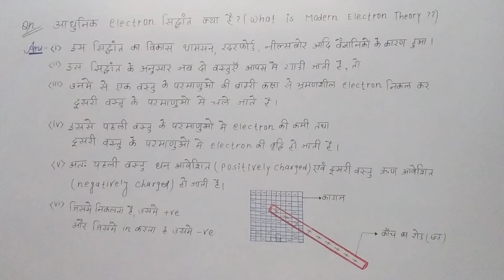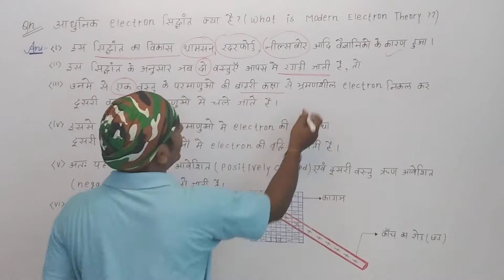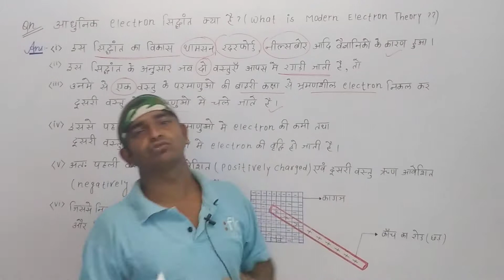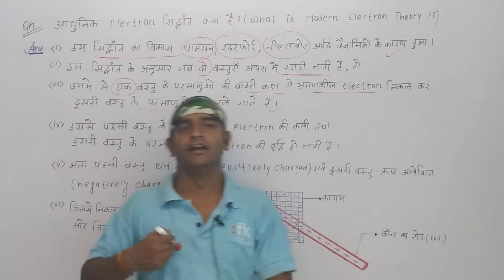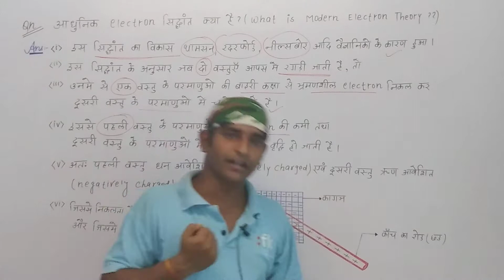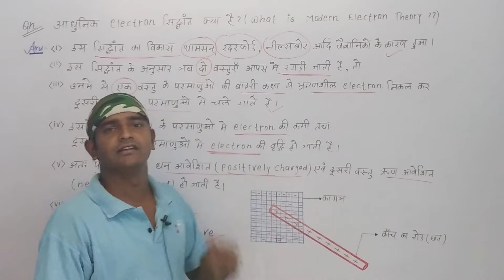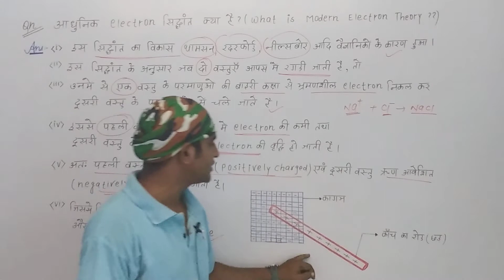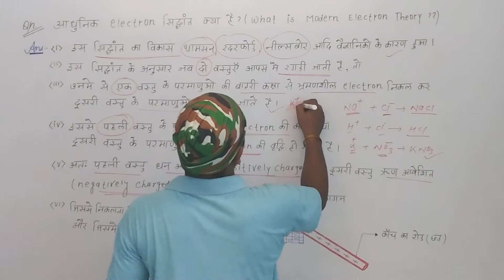(132)आधुनिक इलेक्ट्रॉन सिद्धांत क्या है?(WHAT IS MODERN ELECTRON THEORY)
इस वीडियो में आधुनिक इलेक्ट्रॉन सिद्धांत के बारे में पूर्ण जानकारी दी गई है. हमें आशा ही नहीं बल्कि पूर्ण विश्वास है कि यह आप लोगों को जरूर पसंद आएगी.